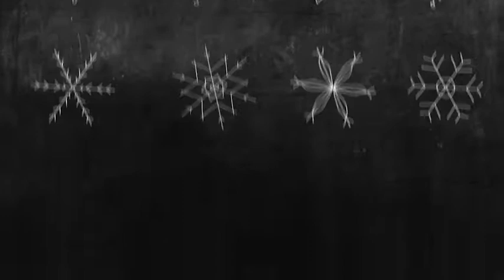Christmas Snowflakes And Trinkets Doodles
Totally 60 doodles included with this template
    30 Snowflakes
    30 Trinkets
    Well Organized Template with controls to edit color,stroke,wiggle and stop motion
    Can be resized to any size
    Renders fast
    Tutorials included
    No plug-ins Required
    Works wiith CC 2014 and above